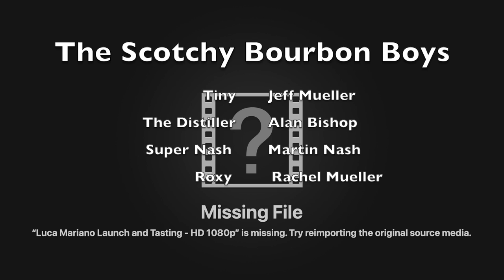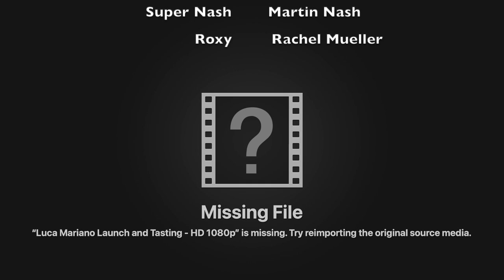The Scotchy Bourbon Boys Visit Alan Bishop at The Spirits Of French Lick Distillery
Tiny, Super Nash, and Roxy spend a morning with  Master Distiller Alan Bishop in the barrel aging room of The Sirits of French Lick Distillery.  Alan is one of a few amazing craft distillers in the world. we go in depth into 4 of his amazing whiskeys the Lee Sinclair four grain bottled in bond bourbon and his iconoclast version of it! his William dalton wheat bourbon with toasted oak staves used to finish and his The right way bourbon finished in absinthe barrels!  these whiskey were delicious and there were no topics off limits in this podcast of The Scotchy Bourbon Boys.